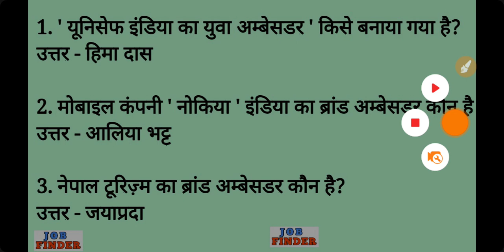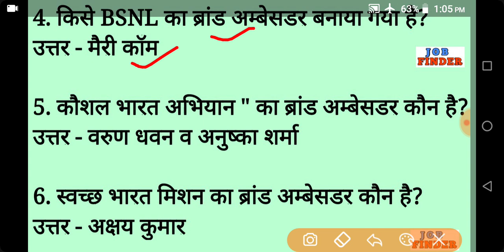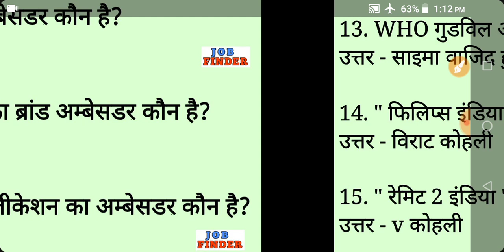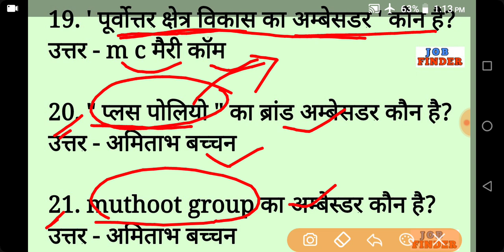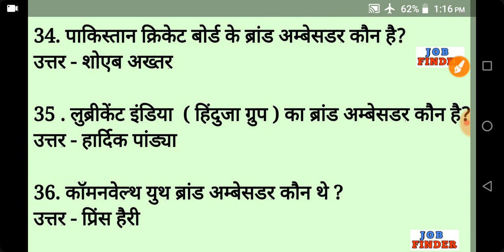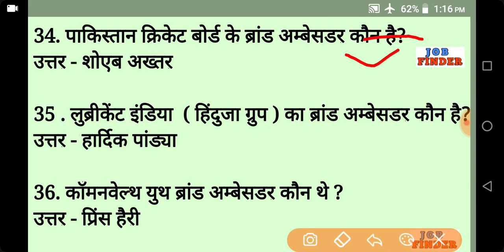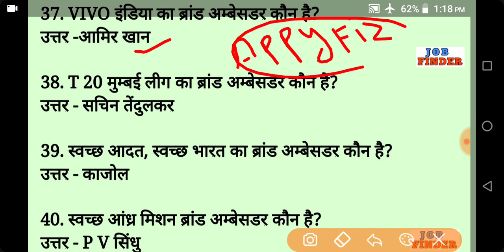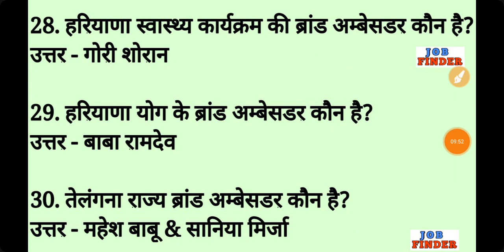list of Brand ambesder 2018 , RPF si exam current affairs, Rpf si exam crash course, rpf gk question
RPF SI EXAM ANALYSIS, rPF 1 jan asked questions,
Rpf si 1 January asked gk, RPF SI ASKED MATH QUESTIONS..